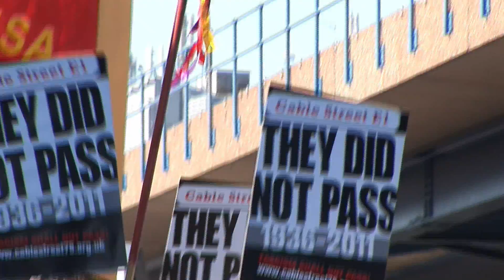CABLE Street STORIES Hetty Bower 106 Year Old Peace Campaigner & Her Daughter Margie Dolan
Please go to cablestreetstories.co.uk to see other stories that have been collected.